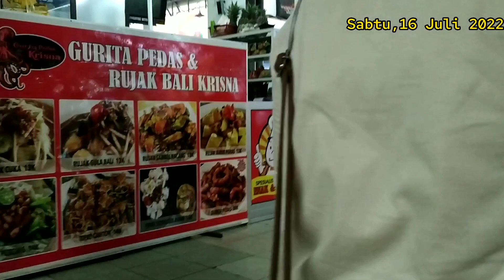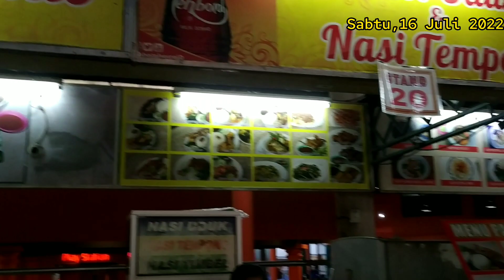Tiara Dewata Pindah || Tiara dewata Denpasar Bali || Bali Update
Tiara Dewata Menjelang Pindah Lokasi - Bali Update - Tiara Dewata Tutup - Tiara Dewata Update

Hallo semuanya, bagaimana kabarnya hari ini??
SEMOGA semua nya sehat selalu yah
Jadi divideo kali ini kami sedang berkunjung ke salah satu pusat perbelanjaan di Bali.. Yaitu Tiara Dewata.
Tiara Dewata terletak di Jalan Mayjen Sutoyo No.55, Dauh Puri, Kec. Denpasar Bar., Kota Denpasar, Bali.

Kami berkunjung kesana tepat pada tanggal 16 Juli 2022 menjelang penutupan Tiara Dewata dan akan pindah KE kawasan Sanglah dan ke Tukad Yeh Aya Denpasar Bali.

Simak terus video kami sampai habis supaya kalian enggak pada penasaran lagi😁🙏

Selamat Menonton 👋👋

Hastag :
suasana bali saat ini. kondisi bali saat ini
bali hari ini. Bali update